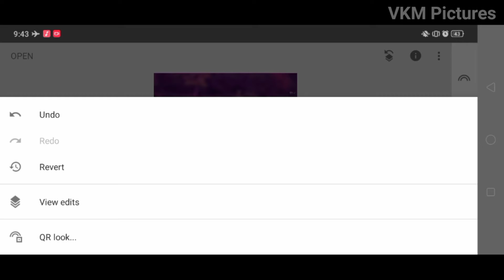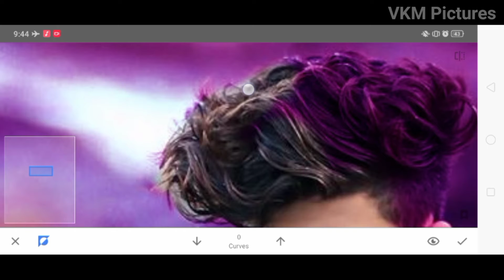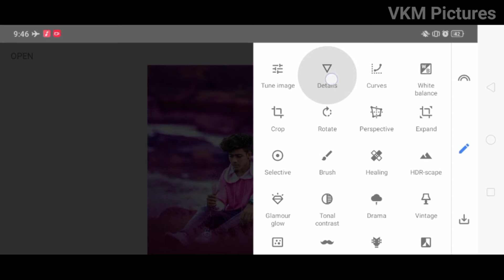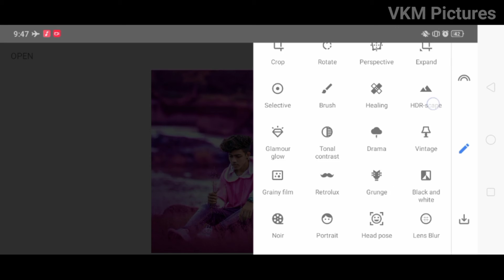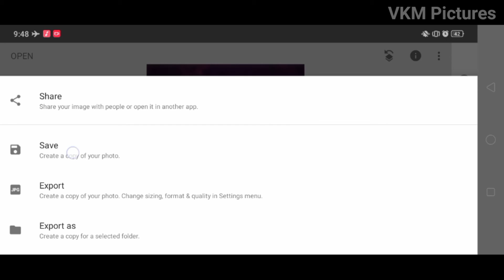New Pink Tone Photo Editing |Snapseed Photo Editing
About This Video:
Friends Aaj ki is Wali Video Me Maine Apko Btaya Hain Ki. Aap Apne Photo Me Snapseed App Ki Help Se. Pink Tone Kaise Daal Skte Ho...So Video Ko Full Watch Krna.

Your Quarries:

1) Snapseed photo editing
2) Snapseed Background chenge
3)Pink Tone Photo Editing
4)Pink Effect editing
5)Pink background
6) Snapseed Curve tools
7) Snapseed Colour Retouch
8) editing in Snapseed

Note:- All the image/Picture shown in this video belong to the respected owner and not me I am not the owner of any picture showed in this video.Thank you..

This Video is made for only education purpose only.